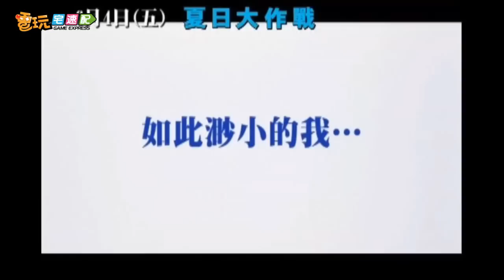電玩宅速配100603_《哈利波特》新作大不同 / 《Love Plus+》同捆主機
●《玄武豪俠傳》新改版「伏魔降世」豋場
●《哈利波特》新作公布 遊戲風格大不同
●《EA SPORTS活力健身房》健康有幫助 美國掛保證
●《Love Plus+》同捆主機三連發 玩家請準備
●【夏日大作戰】電影首映會上豆花妹首度獻「聲」